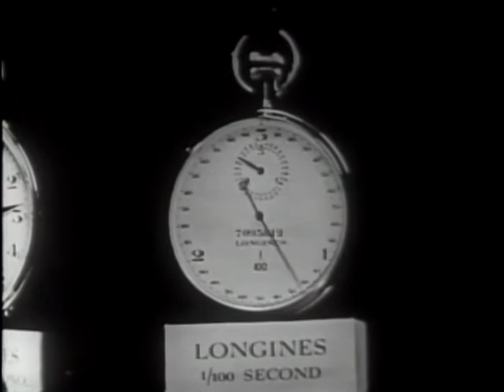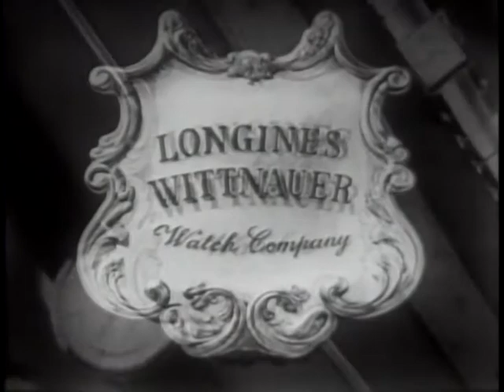LONGINES CHRONOSCOPE WITH ARTHUR B. WATKINS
LONGINES CHRONOSCOPE WITH ARTHUR B. WATKINS - National Archives and Records Administration   - ARC 95938, LI LW-LW-370 - DVD Copied by Thomas Gideon.